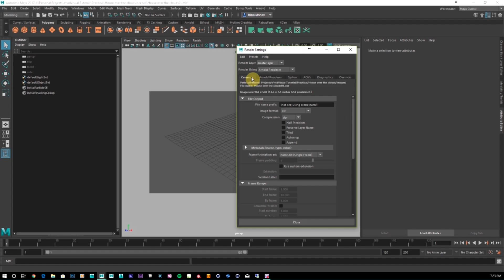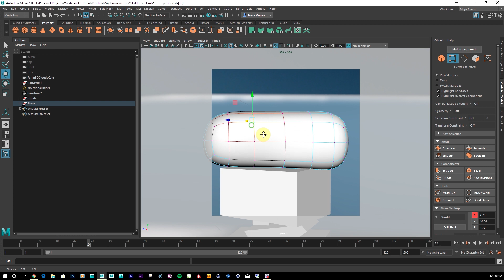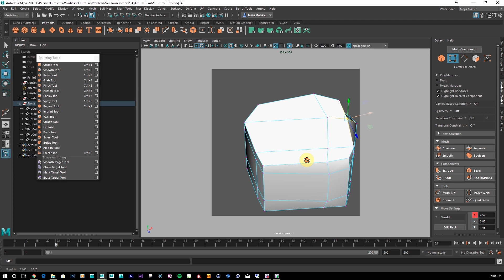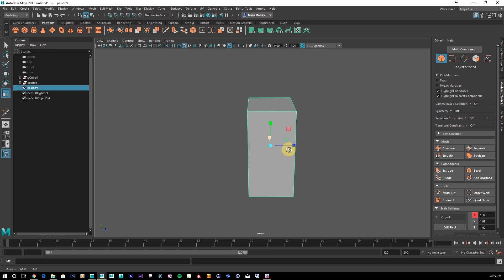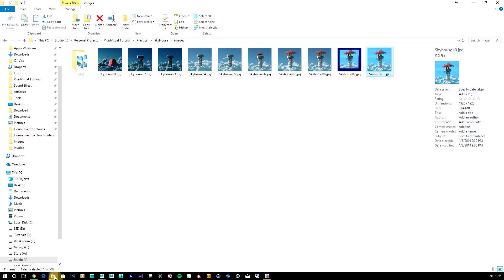Sky House!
This is a practical project that I did for my students online tutorial!